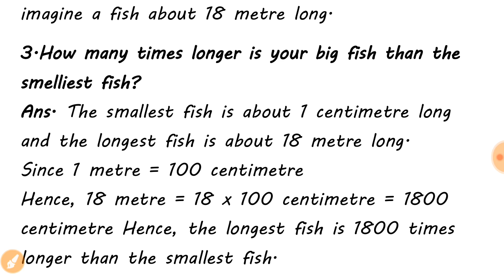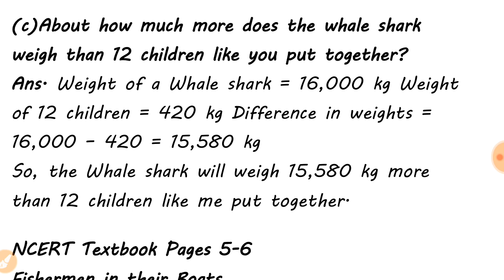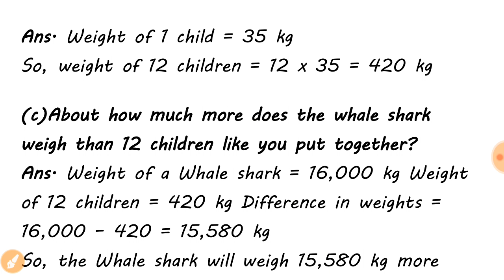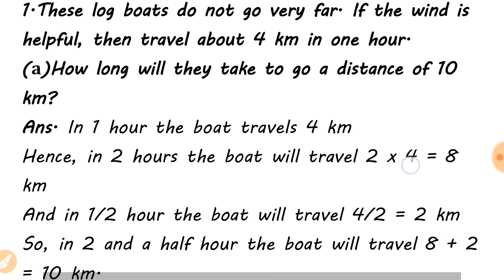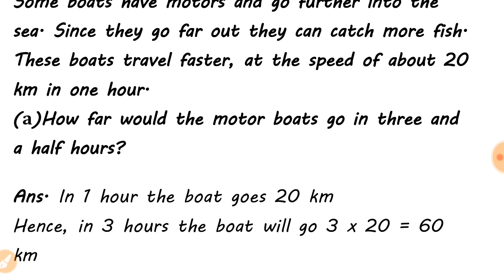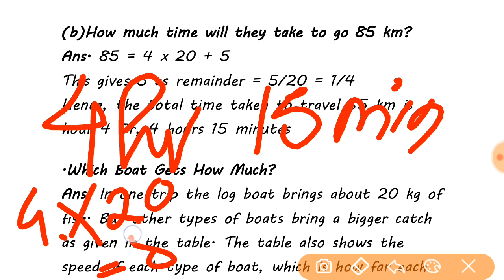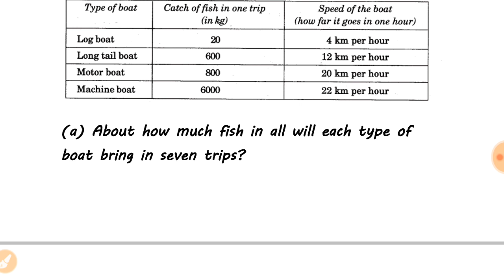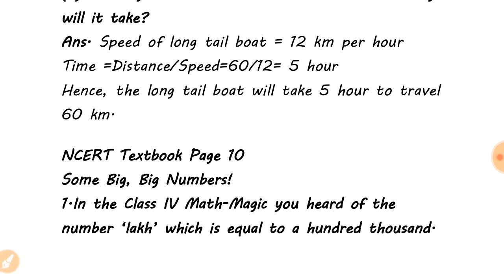Class 5th The fish tale chapter 1 Maths Questions full explanation part1